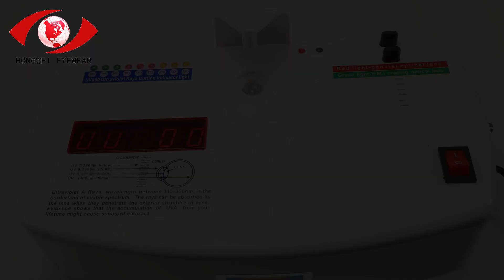sunglasses: the definitive guide 12125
sunglasses: the definitive guide

In this video, I'll show you sunglasses: the definitive guide. It's essential for every to understand how to sunglasses: the definitive guide.